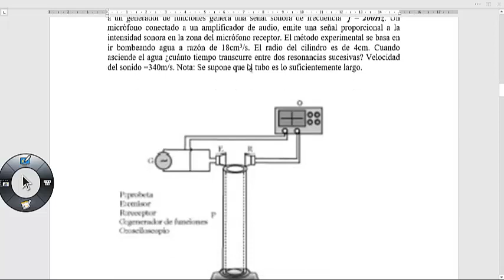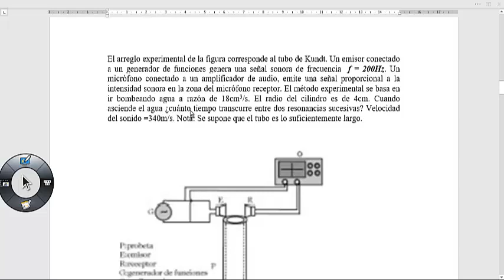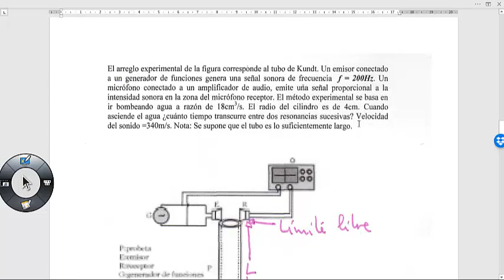Interferencia tubo de Kundt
El arreglo experimental que se aprecia en el video corresponde al tubo de Kundt. Un emisor conectado a un generador de funciones genera una señal sonora de frecuencia  f = 200Hz. Un micrófono conectado a un amplificador de audio, emite una señal proporcional a la intensidad sonora en la zona del micrófono receptor. El método experimental se basa en ir bombeando agua a razón de 18cm3/s. El radio del cilindro es de 4cm. Cuando asciende el agua ¿cuánto tiempo transcurre entre dos resonancias sucesivas? Velocidad del sonido =340m/s. Nota: Se supone que el tubo es lo suficientemente largo.